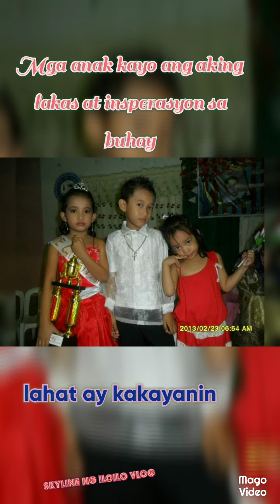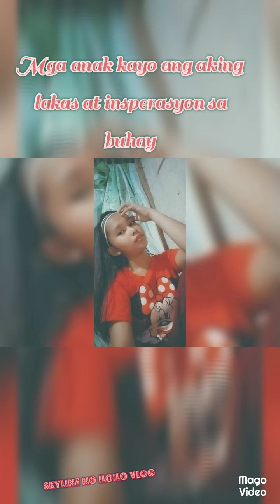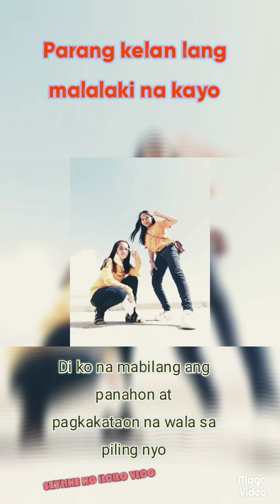awit para sa ating mga Ofw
ccto  Kahit akoy bata pa
so touching ang awiting ito
dala Ng kahirapan ng buhay kailangan natin mag sakripisyo